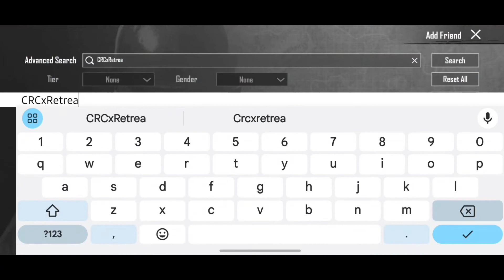Team CRC Hacking Allegation Exposed By @SnehilopGaming || Tu Tu Is Back In Bgis Grind